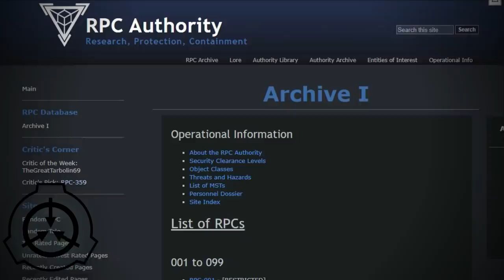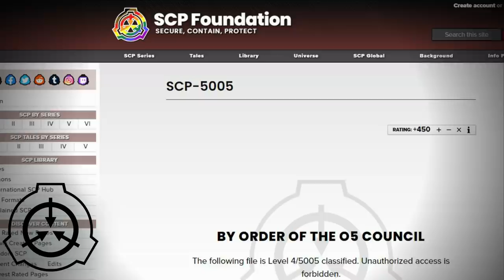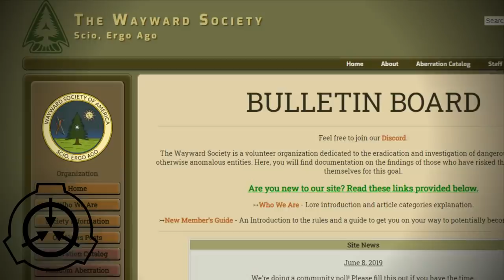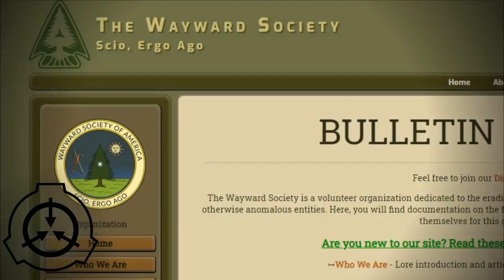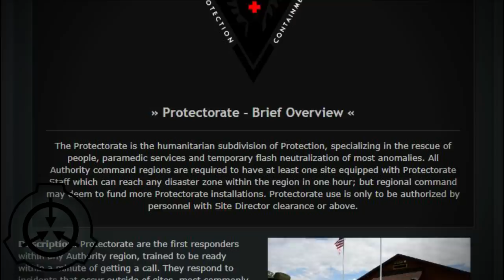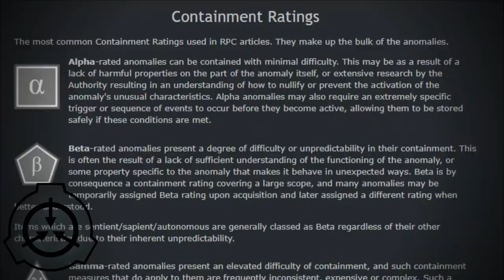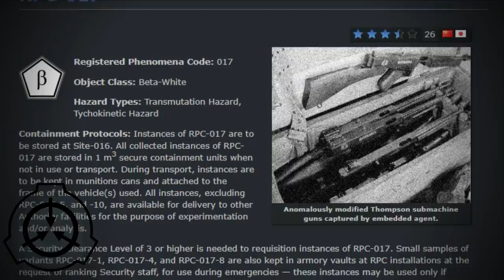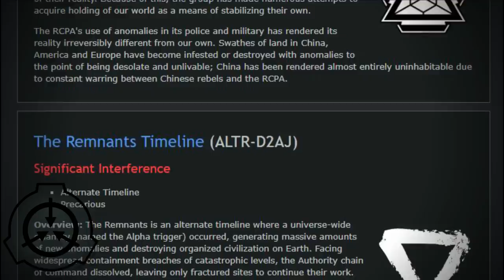RPC как SCP но RPC - Раньше было лучше?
В одни прекрасный день устав от происходящего на сайте SCP авторы решили вернуть старые времена, что из этого вышло ... RPC.